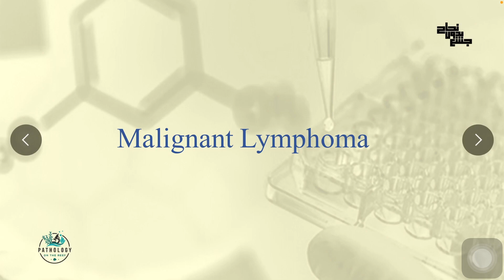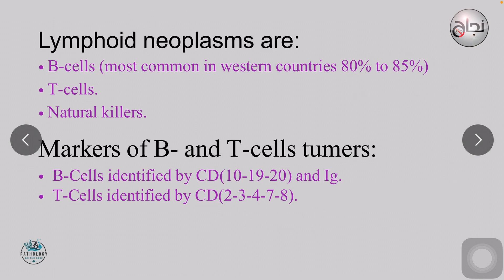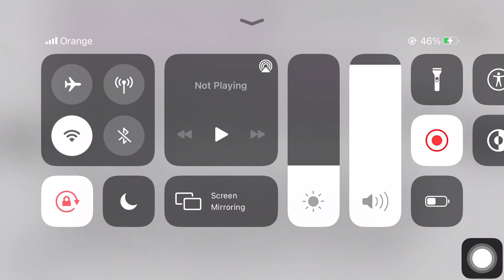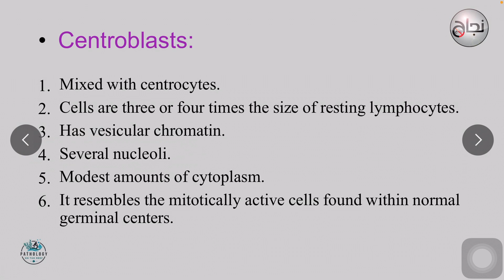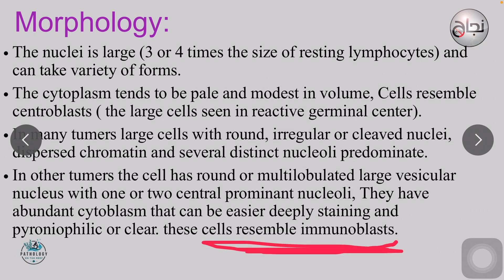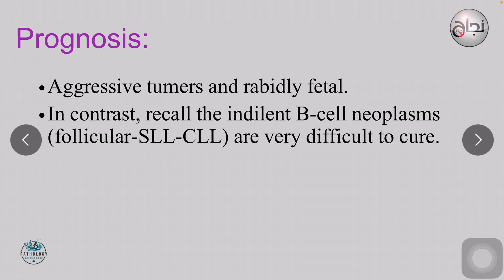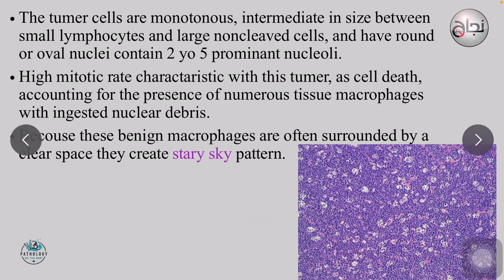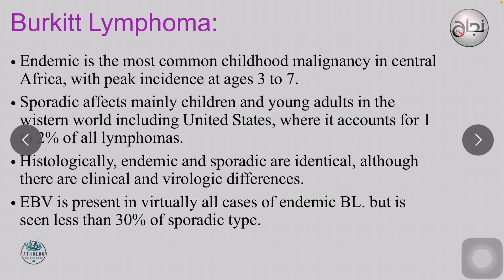Malignant lymphoma..patho..L2 part 1